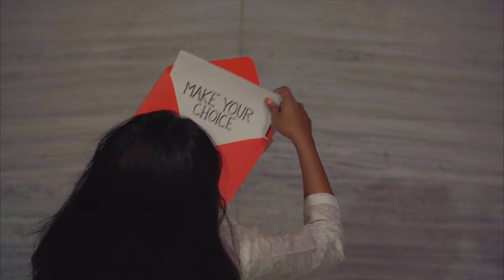Roached (Official Trailer)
Now playing in select Film Festivals worldwide.

Stuck at home amidst the COVID pandemic, a timid housewife finds her world unraveling due to the constant presence of her overbearing husband and a six legged intruder.

Written & Directed by Kshitij Sharma, Roached is the 7th film from the team of Cineddiction Films. The group has consistently produced small budget, impactful and imaginative films for the past 8 years. Their films have collectively bagged more than 60 international awards with more than 100 screenings worldwide.